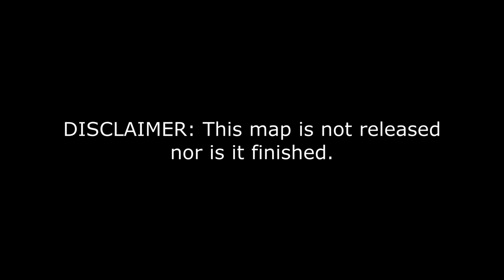HiveMC DeathRun | 1:05.63 (Former WR) | Volcano (Unreleased)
Update: Layout was changed and KaZPro got low 1:02.
Update 2: I just got 1:02.86 with a bad run, might post.
This map is unfinished and unreleased so this is not an official world record. Plus I'm the only person to record a run on this map (as far as I know). Also this run was horrible so either I or someone else will get 1:04/1:03 tomorrow.